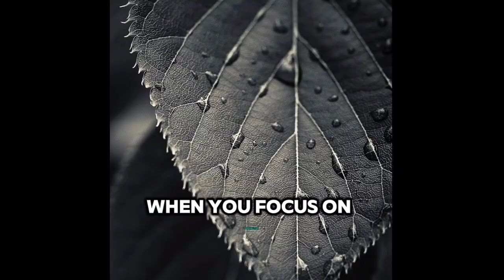Anime music & quotes 🦋🦋🦋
This channel is dedicated to inspirational quotes, music clips, meditation videos with frequencies for relaxation and stress relieving created by myself Pagan Skye To bring you peace and comfort to your day please enjoy and thank you for visiting my channel please like and subscribe.